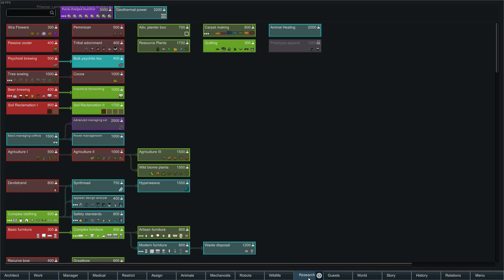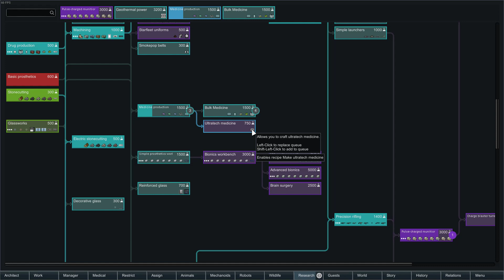Let's Play RIMWORLD: Children of Eden! -- Part 33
Snail Mail:
P3A 4S8